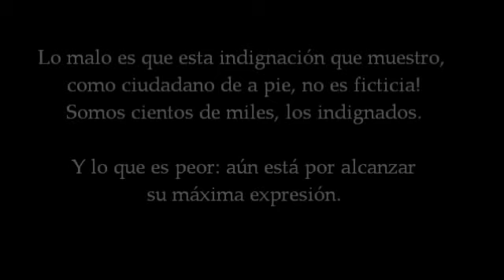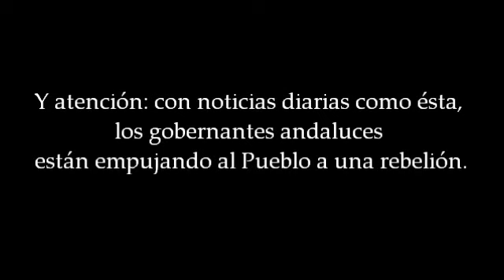El Expolio andaluz